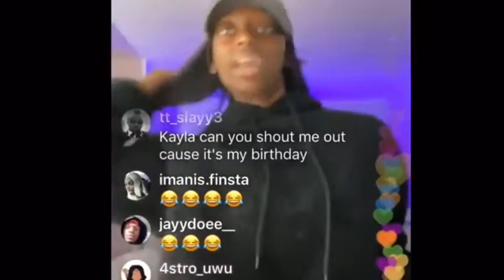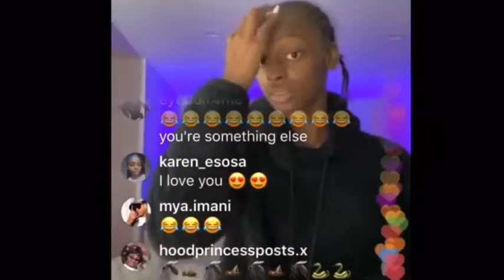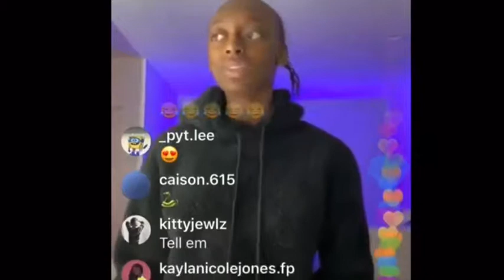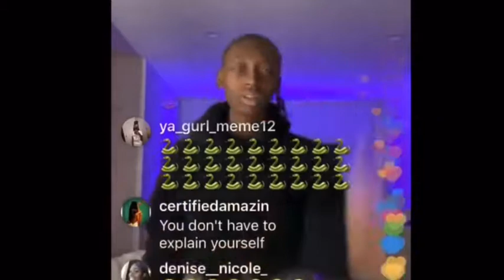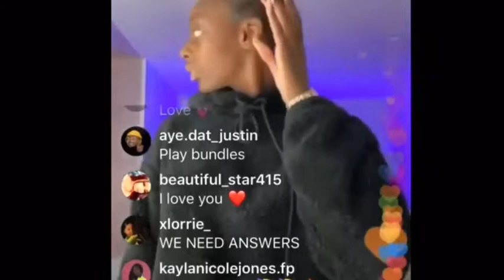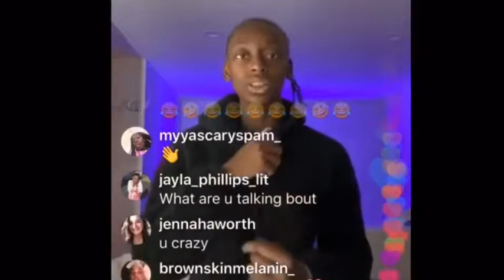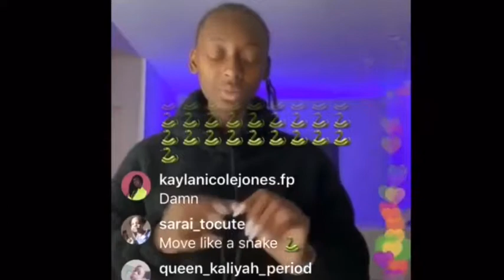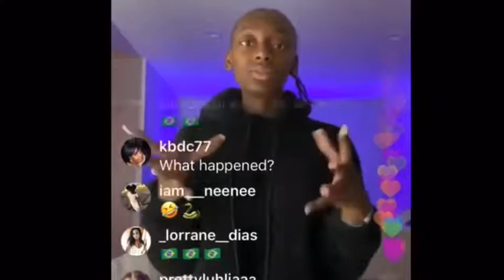Nicole TV Speaks On Not Being Friends With Taylor (MUST WATCH)